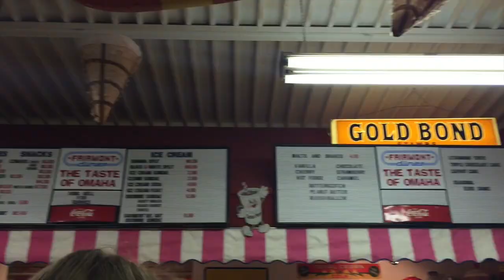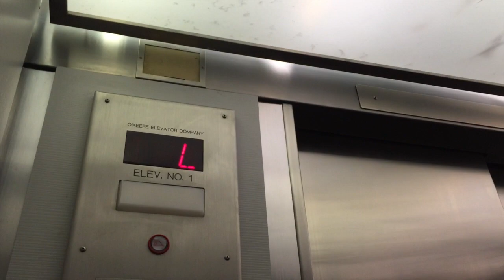weekend in my life ☼ // roadtripping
FAQ's
Age: 16
Camera: Canon Rebel T5i
Editor: Final Cut & iMovie
Glasses: Target Optical